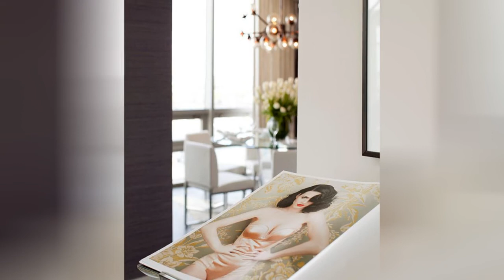75 Contemporary Dining Room With A Concrete Fireplace Design Ideas You'll Love 🏡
Browse contemporary dining room pictures. Discover contemporary dining room ideas and inspiration for your decor, layout, furniture and storage.

0:00:00 - Intro
0:00:12 - Contemporary Dining Room With A Concrete Fireplace Design Ideas You'll Love: Inspirations 1 to 25
0:03:03 - Contemporary Dining Room With A Concrete Fireplace Design Ideas You'll Love: Inspirations 26 to 50
0:06:07 - Contemporary Dining Room With A Concrete Fireplace Design Ideas You'll Love: Inspirations 51 to 75

👋 Well Hello!